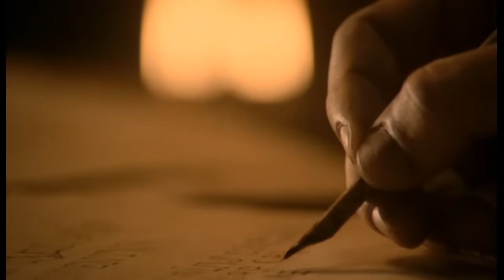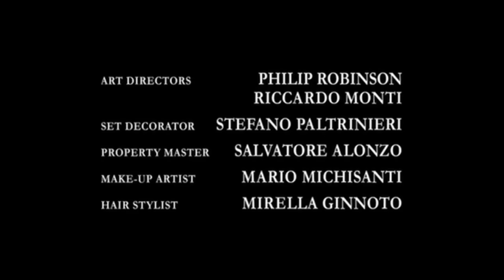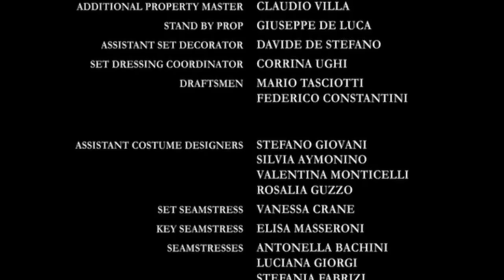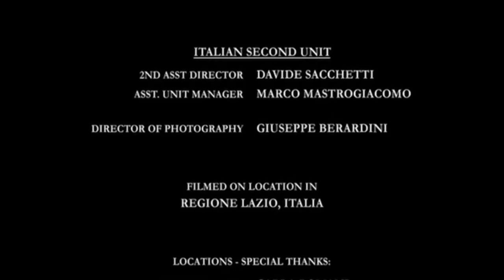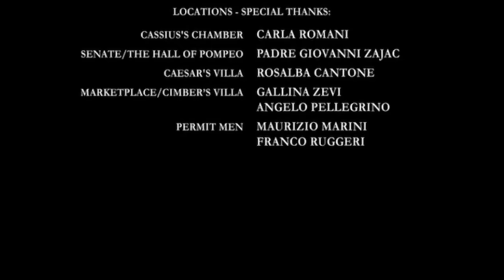Empire 1 Империя - 1 серия (720p)